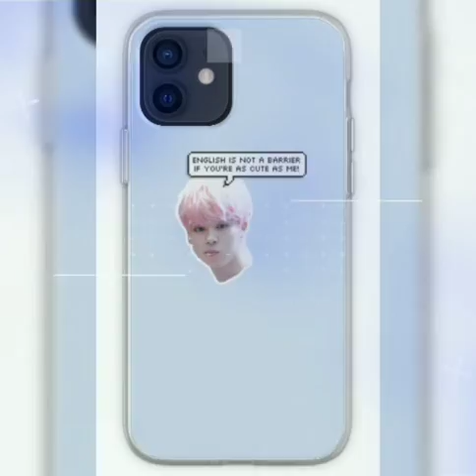BTS boughts phone case 😁